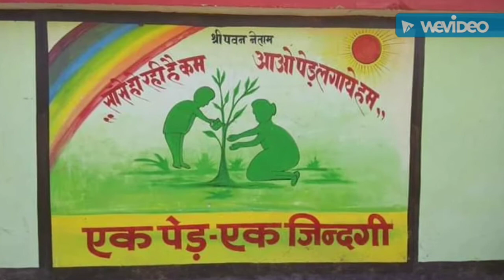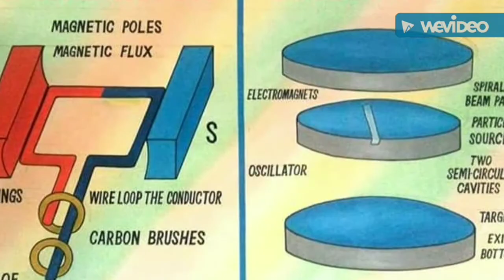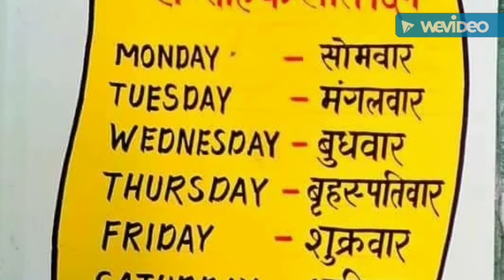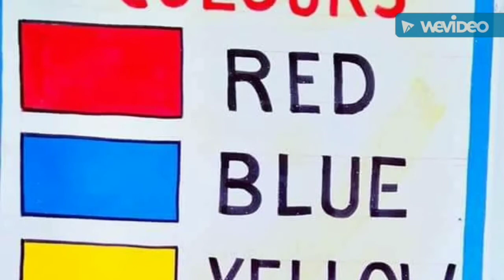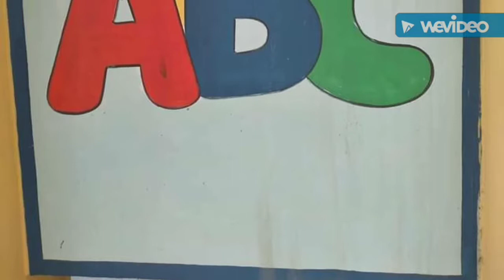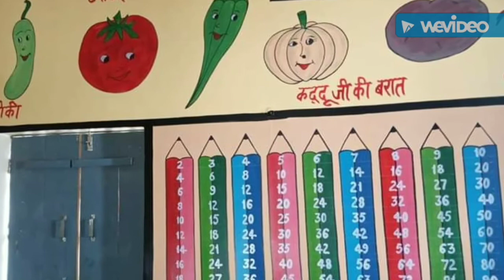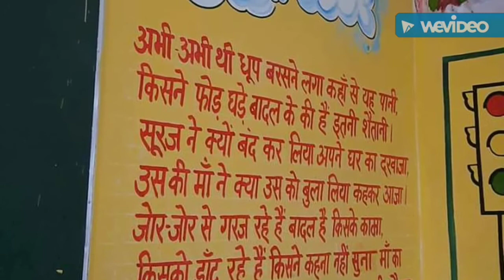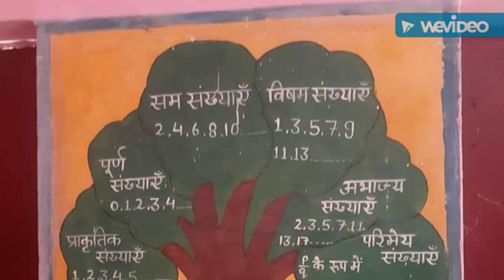TLM WALL PAINTINGS FOR SCHOOL PS AND MS, USEFUL PAINTINGS, EDUCATION, SCHOOL, STUDENT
Very useful wall paintings, useful TLM material for school, specially for PS and MS schools, useful for students,